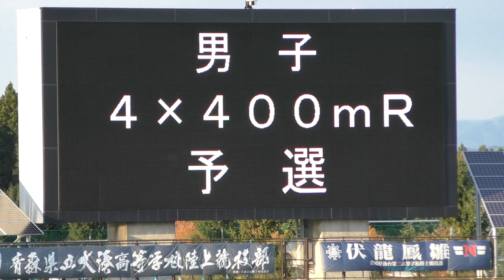2017 東北高校新人陸上 男子 4×400mR 予選1組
2017年9月30日（平成29年）
第22回 東北高等学校新人陸上競技選手権大会
男子 4×400mR 予選1組

順位　ﾚｰﾝ　記録　ﾁｰﾑ／ﾒﾝﾊﾞｰ
１　７　3:23.57　秋田商業高校　秋田　　　　　Q
  　　　　　　　　①　工藤　楓斗(1)
　  　　　　　　　②　富樫　昂平(2)
　　  　　　　　　③　中嶋　　凌(2)
　　　  　　　　　④　高橋燦志郎(2)

２　４　3:24.02　八戸西高校　青森　　　　　　Q
  　　　　　　　　①　丸岡　史侑(2)
　  　　　　　　　②　飛鳥修一郎(2)
　　  　　　　　　③　中村　匠吾(2)
　　　  　　　　　④　大関　駿寿(2)

３　２　3:24.82　東海大学山形高校　山形
  　　　　　　　　①　大沼　　空(2)
　  　　　　　　　②　近　　悠大(2)
　　  　　　　　　③　神保　礼人(2)
　　　  　　　　　④　茨木　天真(2)

４　３　 3:24.93　福島成蹊高校　福島
  　　　　　　　　①　増子　冬馬(2)
　  　　　　　　　②　安部　義大(2)
　　  　　　　　　③　菊地　悠太(2)
　　　  　　　　　④　野村　奎太(1)

５　８　 3:25.78　大湊高校　青森
  　　　　　　　　①　小野　春樹(1)
　  　　　　　　　②　市岡丈一郎(2)
　　  　　　　　　③　新岡　優真(2)
　　　  　　　　　④　青木　朋弥(2)

６　６　 3:28.83　仙台第三高校　宮城
  　　　　　　　　①　赤間　雄飛(1)
　  　　　　　　　②　岩渕　拓都(1)
　　  　　　　　　③　橋本二千翔(1)
　　　  　　　　　④　佐藤　千仁(2)

７　９　 3:29.01　一関工業高等専門学校　岩手
  　　　　　　　　①　及川　竜一(2)
　  　　　　　　　②　及川　　玲(2)
　　  　　　　　　③　高橋　龍也(2)
　　　  　　　　　④　佐々木柊哉(2)

８　 ５　3:30.18　盛岡南高校　岩手
  　　　　　　　　①　櫻田　　俊(2)
　  　　　　　　　②　小川　龍輝(2)
　　  　　　　　　③　滝澤美竜夢(1)
　　　  　　　　　④　下村　侑輝(2)